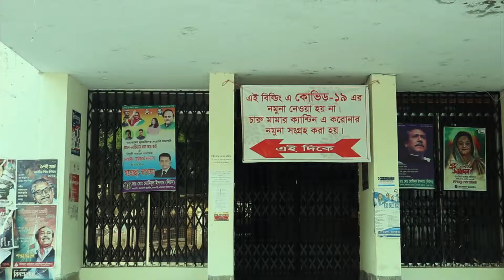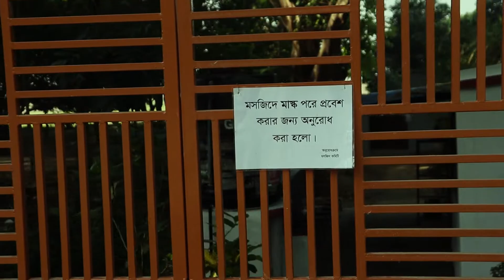Silence - City in lockdown || A cinematic b roll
This film was shot on Canon 200D, 23 April morning. Because of the world wide pandemic, Rajshahi is under a lockdown as well as the other cities of Bangladesh . The city is silent, the roads are blank. We pray to the All mighty that everything will come back to normal, the sun will shine on us again.